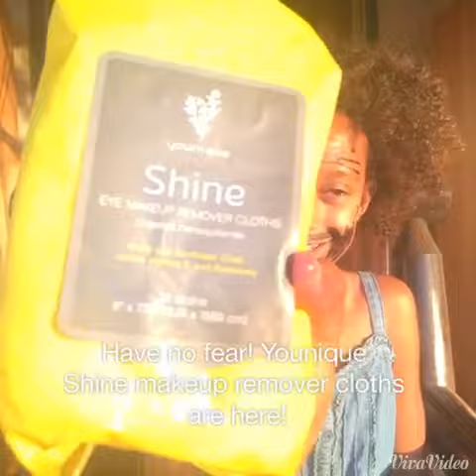What happens when your daughter decided to draw a beard on her face with permanent marker? This.